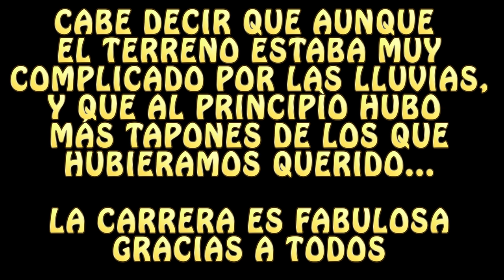MONTNEGRE BTT 2018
Otro año más tocaba cita obligada a esta carrera que tanto me gusta, senderos "a mansalvas",  y aunque en esta ocasión las lluvias produjeron mucho barro y con ello muchos tapones al inicio de la cursa, bajo mi punto de vista no fue suficiente para malograr esta gran carrera. La disfruto, y mientras pueda, volveré el año que viene de nuevo...